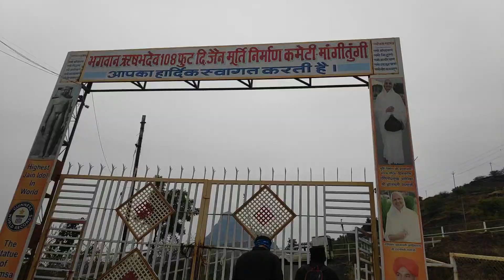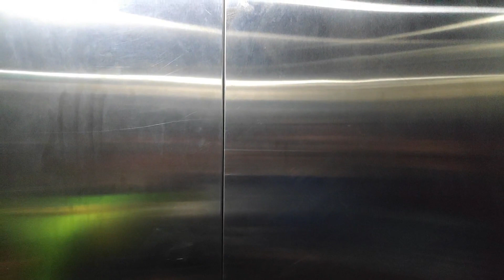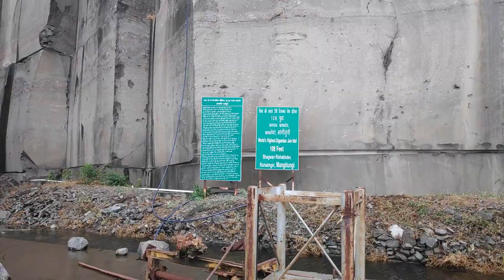Mangi Tungi | Statue Of Ahimsa | 108 ft Jain Idol Of Rishabh dev | Fun Vlog | Nashik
Hello Everyone!

►Information :-
Around 3,500 (7,000 Up & Down) steps lead to the foot of the peak, which is enriched with several monuments of historical and religious prominence. Besides, there are numerous caves named after great Tirthankaras such as Mahavira, Rishabhanatha, Shantinatha and Parshvanatha. A grand fair is held here annually during Kartik (September–October) where people visit in large numbers to witness festival.

There are many inscriptions on idols, most of them are not clear due to deterioration with time. Many idol installed in 595 CE(V.S. 651) are here. Many inscriptions on rocks of the Adinatha and Shantinatha caves here are in Sanskrit Language.

In February 2016, The Statue of Ahimsa, a 108 ft idol carved in monolithic stone was consecrated here. It is recorded in the Guinness Book of World Records as the tallest Jain idol in the world.

Mangi-Tungi is a prominent twin-pinnacled peak with plateau in between, located near Tahrabad about 125 km from Nashik, Maharashtra, India. Mangi, 4,343 ft (1,324 m) high above sea level, is the western pinnacle and Tungi, 4,366 ft (1,331 m) high, the eastern.[1] Mangi-Tungi is only 100 km away from Dhule, a well known city and district place in North Maharashtra (Khandesh).

►Mangi Giri

There are seven old temples on this hill and many images of 'charanas' (feet) of saints are installed here. There is pond named Krishna Kund, which is said to be a witness of the last days of Lord Krishna. According to texts, elder brother of lord Krishna, Balram also practiced salvation and achieved fifth heaven. Here is a Cave named Balbhadra Cave where idols of Balram and many others are installed.

►Tungi Giri

There are five temples on it. There are two caves named on Bhagwan Chandraprabhu, the 8th Tirthankara, and other is Ram Chandra Cave. Ancient idols of Hanuman, Gava, Gavaksha, Neel etc. are here. In one cave there is an idol of Ram's chief of army Kritantvakra in the stage of ascetic saint. On the path between Mangi & Tungi Hills, there are two Caves of Shuddha & Buddha Munies (ascetic saints). a Colossus of Bhagwan Munisuvrat Nath is here in Padmasana posture. Lord Bahubali and other's idols are also here.

This Video Contains :  mangi tungi,roadman,raodman rohan,rohan pawar,rohan pawar satara,mangi tungi best season to visit,tallest statue in maharashtra,great wall of india,mangi tungi dev dongar,jain temple in maharashtra,jain temple,rishabh dev,108 ft mangi tungi,mangi tungi top,top view mangi tungi,mangi tungi after covid,asava sundar chocolate cha bangla,best place in maharshtra,comedyvideo,mahavir jayanti,best places near nashik,nashik,topview,doglove,mangi tungi caves,rohan